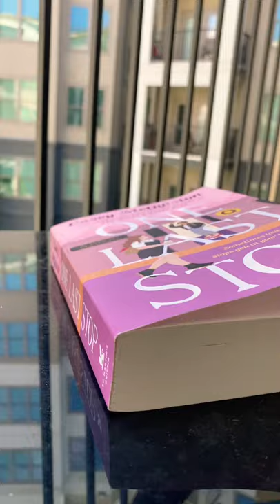What Does Your Self Care Look Like